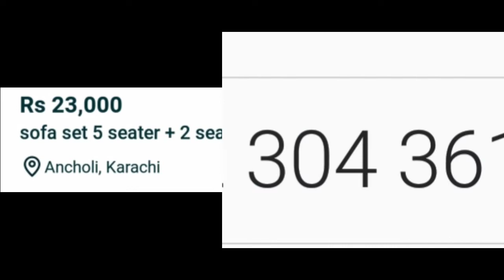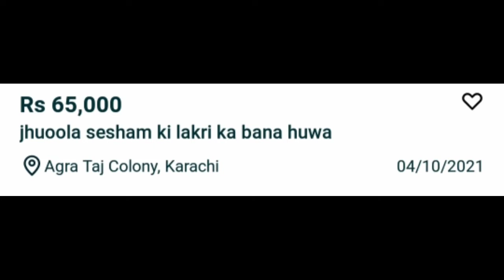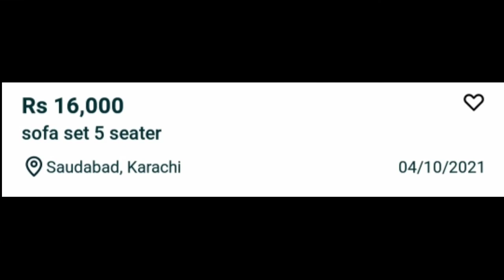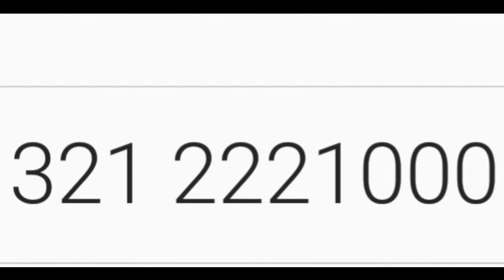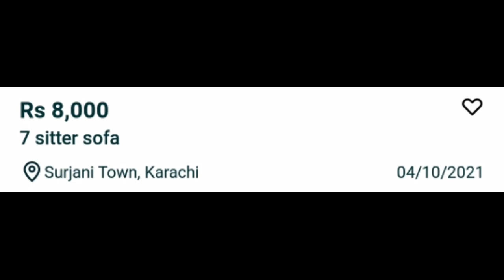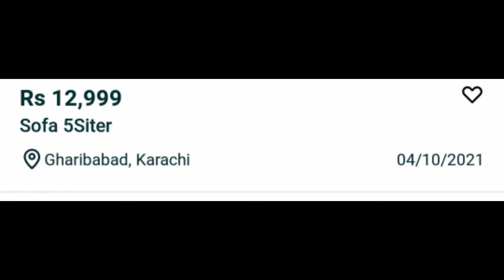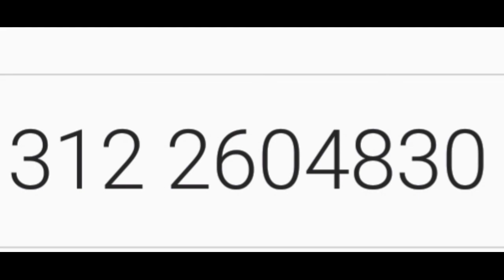Home Used Furniture|Sofa In Karachi|Second Hand Furniture|Old Sofa|Offer Hy Offer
second Hand Sofa Set,Second Hand Furniture